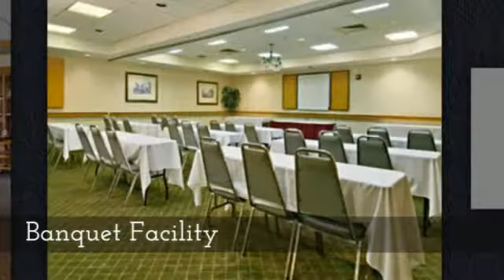Ramada Inn, Macon GA Hotel Coupon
Ramada Macon
4755 Chambers Rd.,
Macon, GA 31206 US